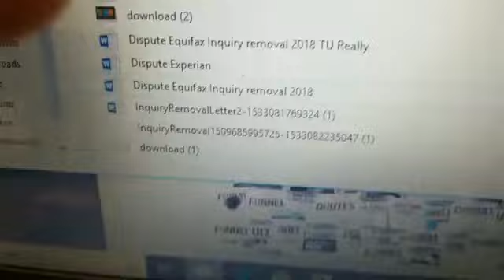3 TIps before try outs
Learn these quick tips that can and will help your child make the basketball team every year.